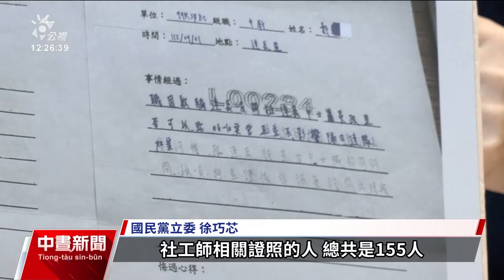99旅排長疑尋短案檢討 盼查明真相、改善心輔比例｜20240326 公視中晝新聞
去年（2023）9月，海軍陸戰隊99旅營區內1名鄭姓中尉排長疑似尋短，今（26）日家屬北上開記者會，喊話國防部長邱國正兌現承諾、查明真相。立委則呼籲，國軍應改善軍中「心輔官」比例過低狀況。對此國防部回應，對於官兵傷損都相當遺憾，將要求各級幹部勇敢面對、解決問題，禁絕調查過程中有任何欺騙、遮掩。